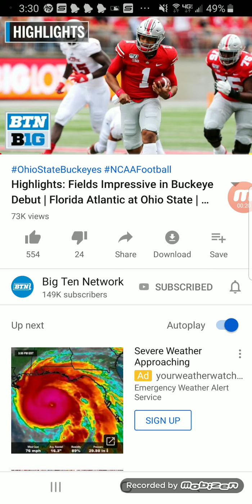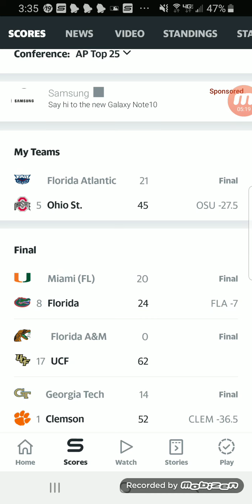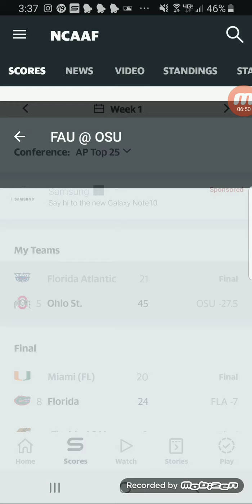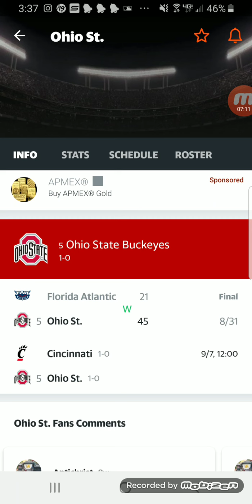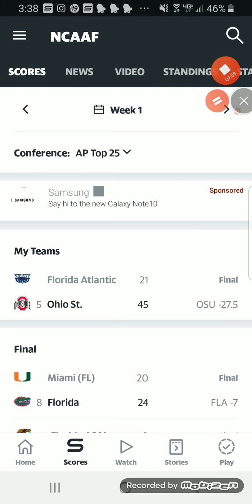Ohio State vs fau highlights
Go sub to big 10  network